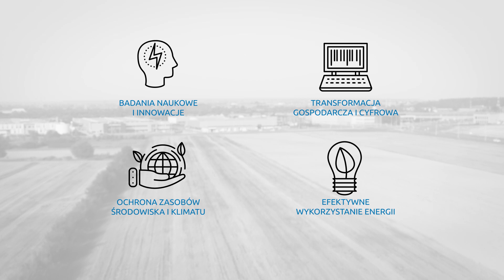Lubelskie - Przedsiębiorcy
Film wyprodukowany na zlecenie Urzędu Marszałkowskiego Województwa Lubelskiego w Lublinie w ramach promocji efektów wdrażania Funduszy Europejskich.